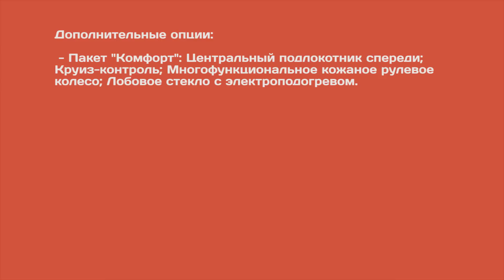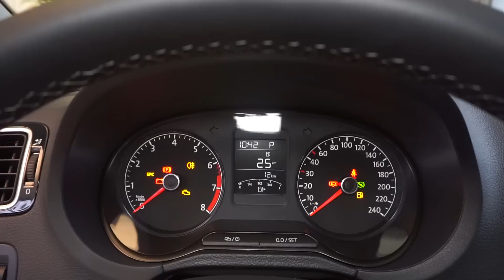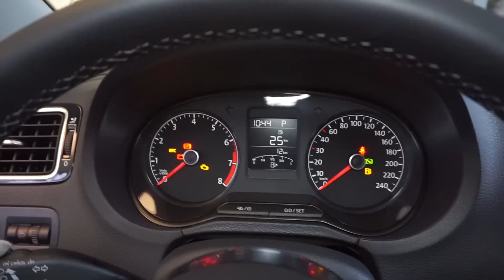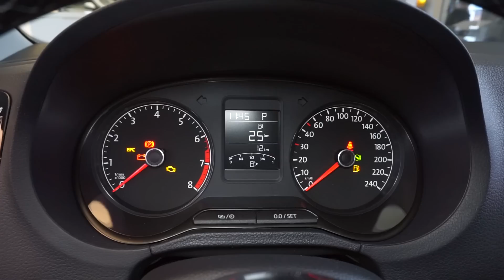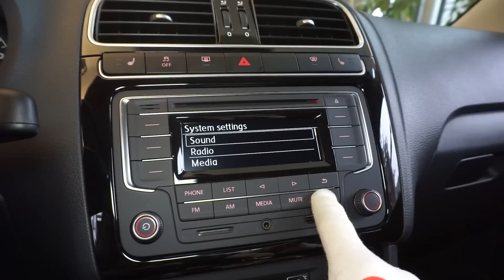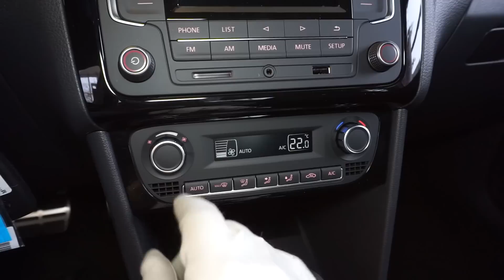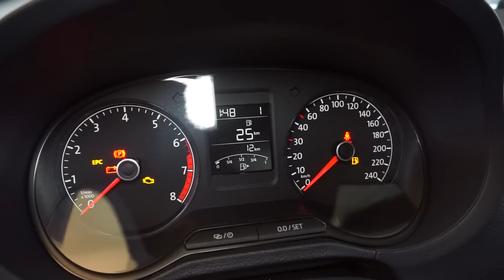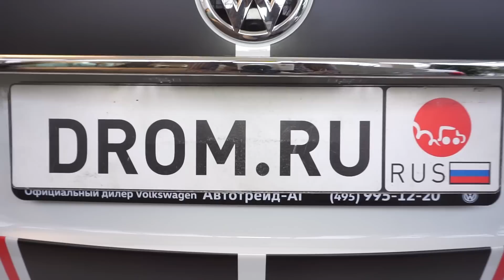Volkswagen Polo 2016 1.4 TSI (125 л.с.) DSG GT - видеообзор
Видеообзор Drom.ru: Volkswagen Polo 2016 1.4 TSI (125 л.с.) DSG GT

Фольксваген Поло седан 2016 1.4 турбо (125 л.с.) передний привод роботизированная коробка передач ДСГ комплектация ГТ

Дополнительные опции:
- Пакет "Комфорт": Центральный подлокотник спереди; Круиз-контроль; Многофункциональное кожаное рулевое колесо; Лобовое стекло с электроподогревом.